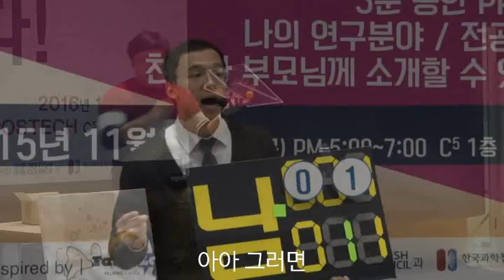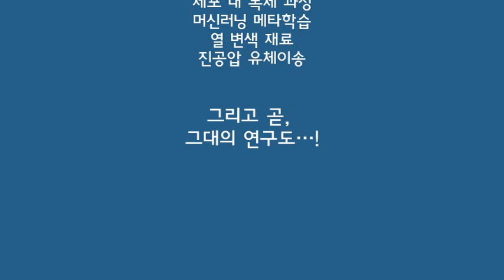제5회 '내 연구를 소개합니다' 홍보 영상